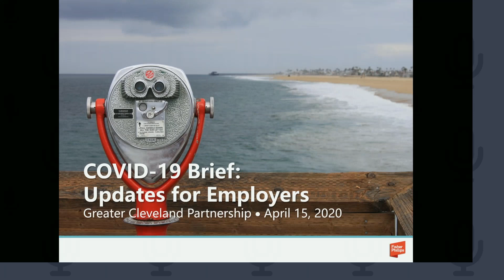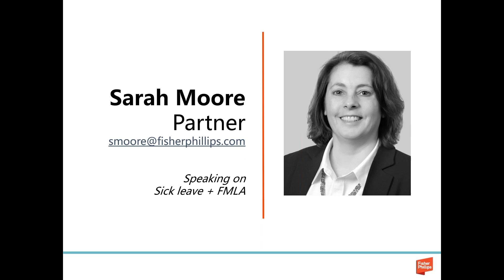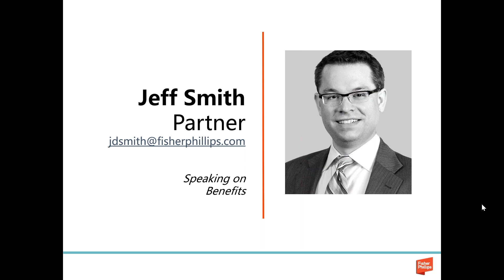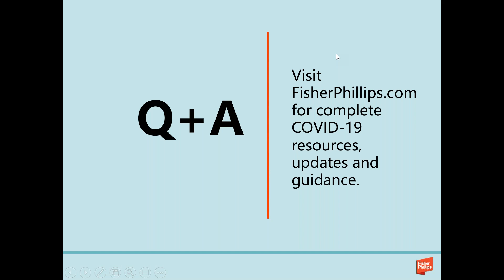Coronavirus Labor & Employment Updates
Attorneys from Fisher Phillips provided updates on labor and employment topics during the coronavirus pandemic in a recent webinar.

Listen to what they had to say about the following topics:
-- Stay in Place Order
-- Sick leave + FMLA
-- Benefits
-- Workers Comp

Please note that the information in this webinar is current as of April 15, 2020. It is important to review applicable regulations and guidance issued after this date to ensure compliance with all legal requirements.